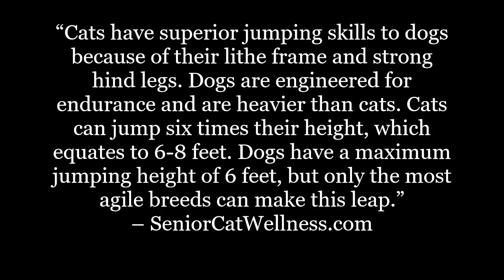Why Can Cats Jump Higher Than Dogs?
Can cats really jump higher than dogs? How do they do it?

In this material we’ll discuss how cats are able to jump so high and how dogs, while strong and robust, are often no match for a healthy adult feline in terms of consistent jumping height.

IMPORTANT LINKS...

Facebook.com/seniorcatwellness
Twitter.com/cat_wellness
Pinterest.co.uk/SeniorCatWellness